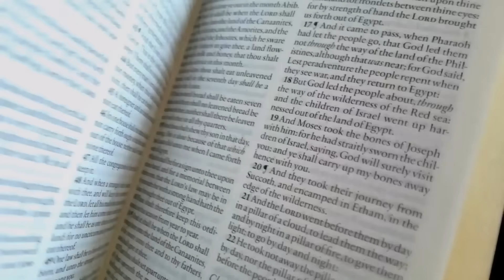The True Story Behind Memoirs Of A Geisha|The Life Of Mineko Iwasaki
Mineko Iwasaki was the most successful Geisha of her time before her shocking retirement at only twenty nine.
The Author of Memoirs of a Geisha Arthur Golden interviewed her for research promising that her name wouldn't be attached to his book in any way.
He then thanked her by name in the acknowledgements, causing her to receive immense backlash from her former industry as the book was an inaccurate portrayal of the world of Geisha.
This is Mineko's story, as she told it in her own fascinating Memoir, Geisha a Life, or Geisha of Gion.